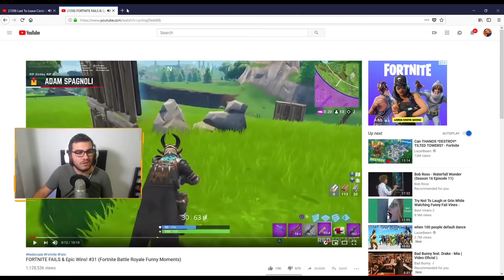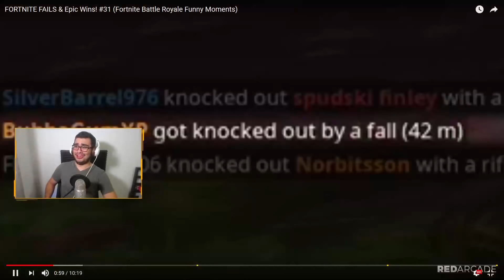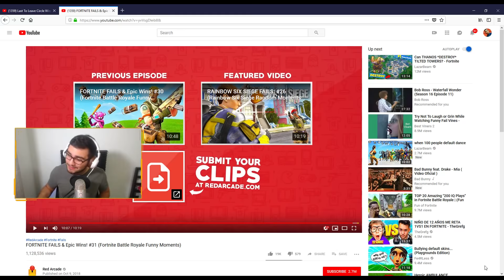TOP 50 FAILS MÁS DIVERTIDOS de FORTNITE BATTLE ROYALE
DIRECTOS DE LUNES A VIERNES a las 4:00pm Hora Panamá